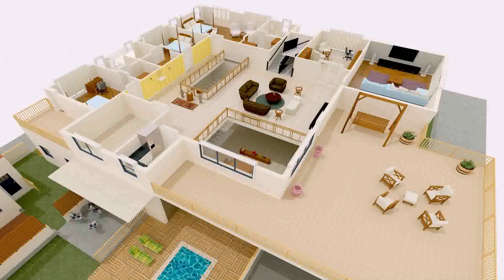House Designs Plans In India (see description) (see description)